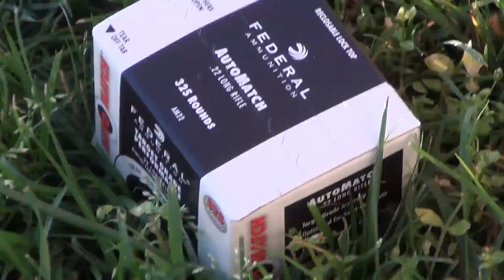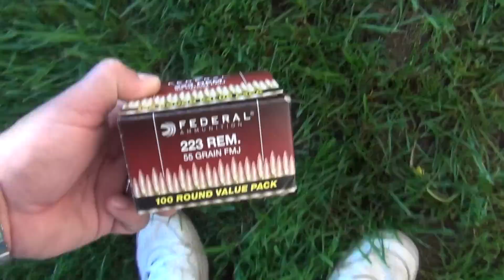Manly Easter egg hunting?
I got a tip and it paned out, woo hoo.
I was first in line and picked up my 3 boxes of ammo.
It was nice to get the ammo, but it kinda makes Easter feel like Black Friday at the Welfare office,lol.